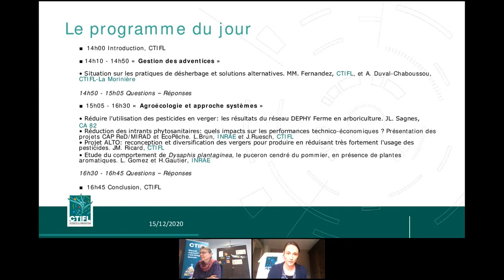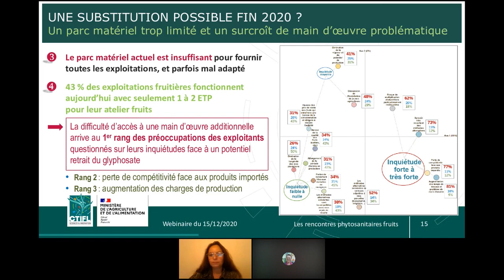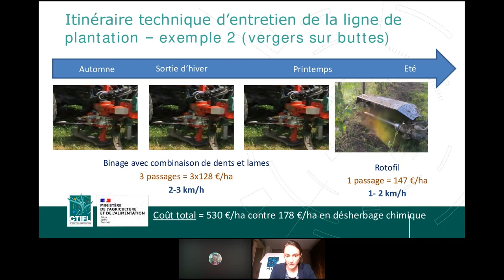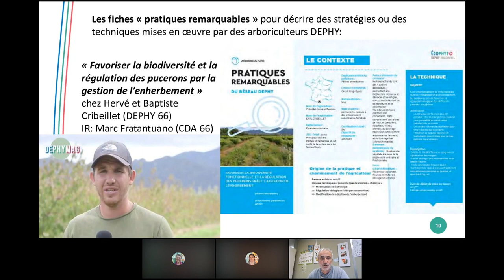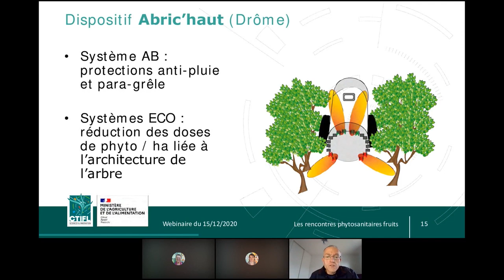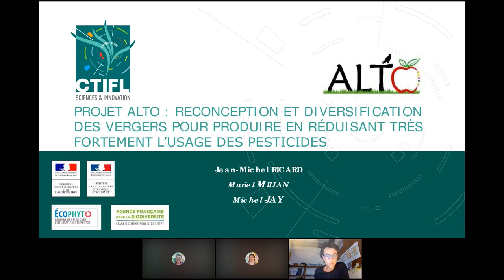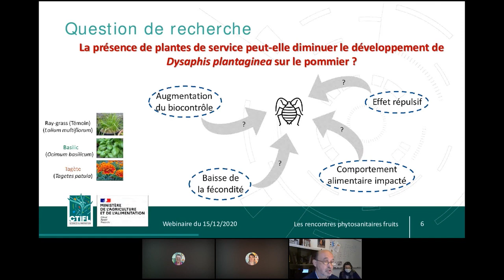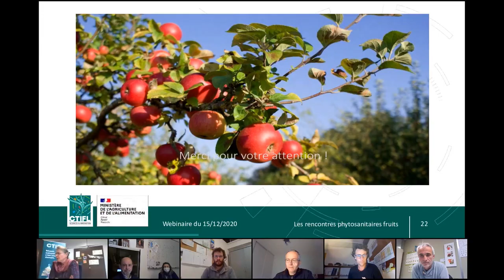Quelles solutions face au retrait progressif des produits phytosanitaires et à quels coûts ?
L’intégralité du 2ème webinaire des rencontres phytosanitaires fruits du 15/12/20 sur l’agroécologie et l’approche systèmes.

Inscrivez-vous également aux prochains webinaires qui auront lieu le 29 janvier et le 25 février 2021

AU PROGRAMME

Animation : Franziska Zavagli, CTIFL & Anne Duval-Chaboussou, CTIFL

■ 14h00 Introduction, CTIFL
■ 14h10 - 14h50 « Gestion des adventices »
• Situation sur les pratiques de désherbage et solutions alternatives. MM. Fernandez, CTIFL, et A. Duval-Chaboussou, CTIFL-La Morinière
14h50 - 15h05 Questions – Réponses
■ 15h05 - 16h30 « Agroécologie et approche systèmes »
• Réduire l'utilisation des pesticides en verger: les résultats du réseau DEPHY Ferme en arboriculture. JL. Sagnes, CA 82
• Réduction des intrants phytosanitaires: quels impacts sur les performances technico-économiques ? Présentation des projets CAP ReD/MIRAD et EcoPêche. L.Brun, INRAE et J.Ruesch, CTIFL
• Projet ALTO: reconception et diversification des vergers pour produire en réduisant très fortement l'usage des pesticides. JM. Ricard, CTIFL
• Etude du comportement de Dysaphis plantaginea, le puceron cendré du pommier, en présence de plantes aromatiques. L. Gomez et H.Gautier, INRAE
16h30 - 16h45 Questions – Réponses
■ 16h45 Conclusion, CTIFL

Le CTIFL co-organise avec la DGAL/SDQSPV des rencontres phytosanitaires 100 % digitales organisées en 4 webinaires.
L’objectif est d’apporter des actualités réglementaires, de faire le point sur les bio-agresseurs émergents et ré-émergents, de présenter des approches système verger.
C’est aussi l’occasion de mettre en valeur les innovations pour une protection des cultures plus respectueuses de l’environnement (méthodes physiques, de biocontrôle, PNPP, …) et les nouvelles techniques d’applications alternatives en arboriculture fruitière.